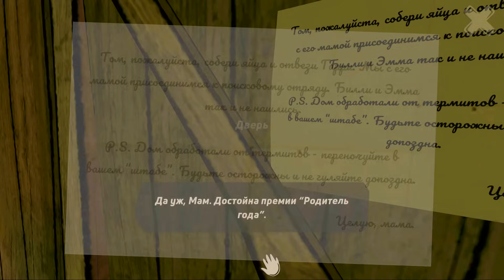Прохождение Похитителя // Horror Tale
Horror Tale - В этой игре ужасов тебе предстоит вместе с главными героями погрузиться в пугающее и захватывающее приключение! В Лейквиче уже давно пропадают дети, и тебе суждено разгадать эту жуткую тайну.